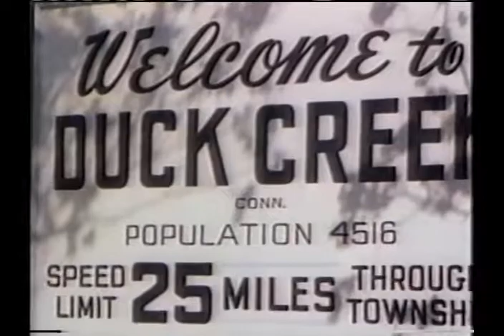Garota do Interior (1953) Dublagem Clássica Herbert Richers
Clássico da Sessão da Tarde dos anos 70 e 80. Ricardo Mariano na locução.